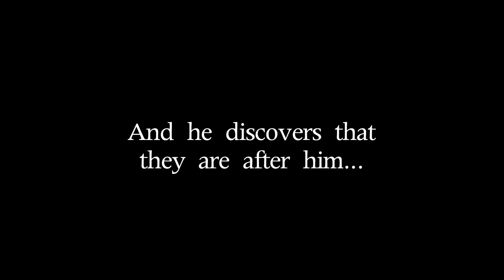Eddie's Online Resumé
If I were on a deserted island and I could take three things I would take nothing. Because that's all I need to get the job done.